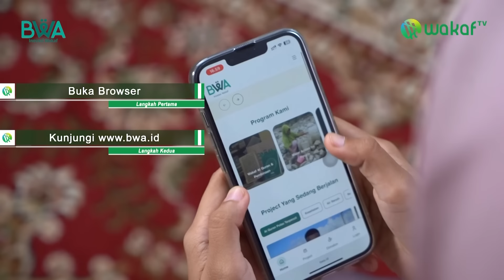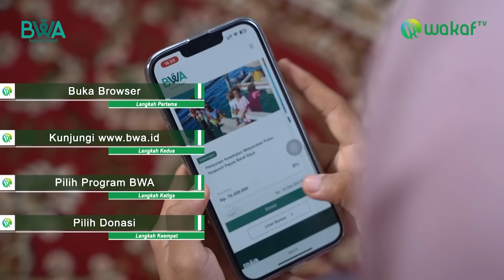SERU! BEGINILAH CARA MUALAF INI SAAT MENJADI MISIONARIS UNTUK MENJEBAK MUSLIM JADI SESAT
Mualaf ini dulu sangat rajin mempelajari Bible, sampai akhirnya dia menjadi Misionaris. Dia bercerita bagaimana cara jitunya menyesatkan umat Muslim, namun siapa sangka ternyata misionaris ini menjadi Mualaf. Simak kisah mualafnya yang tak kalah menarik di video ini.

Yuk bantu para mualaf di pelosok dan pedalaman yang terancam akidahnya oleh aktivis/misionaris pemurtadan dengan support Wakaf Al-Qur'an dan Pembinaan melalui rekening atas nama YAYASAN BADAN WAKAF AL QUR'AN

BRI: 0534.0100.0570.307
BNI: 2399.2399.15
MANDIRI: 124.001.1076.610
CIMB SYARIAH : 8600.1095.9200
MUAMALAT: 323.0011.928